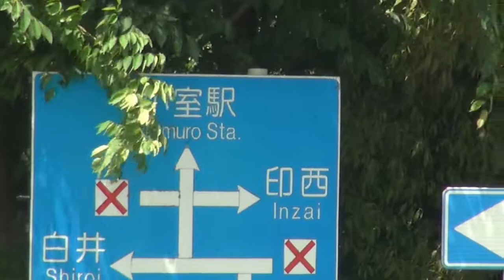【まきなちゃんと遊ぼう】すごろくで回る・千葉県房の駅の旅＃３ しょうゆサイダー飲んでみた